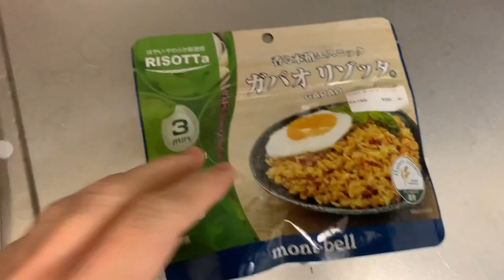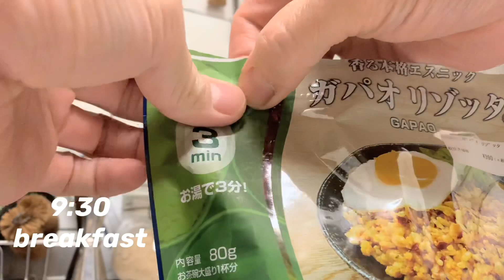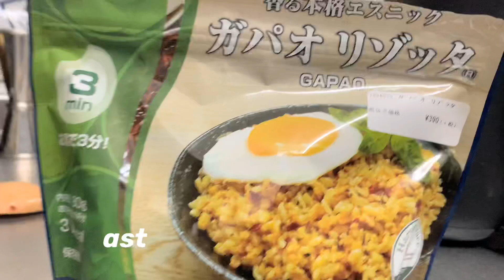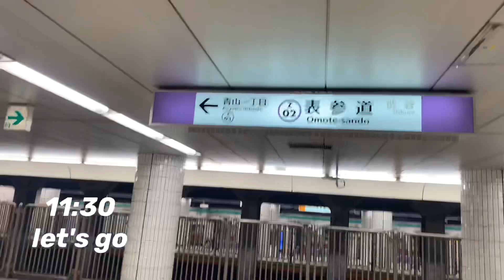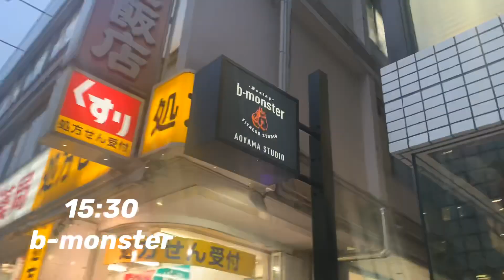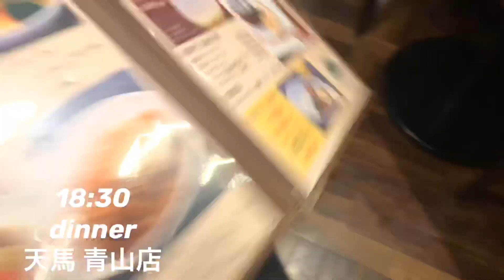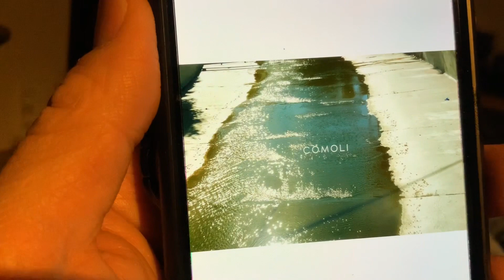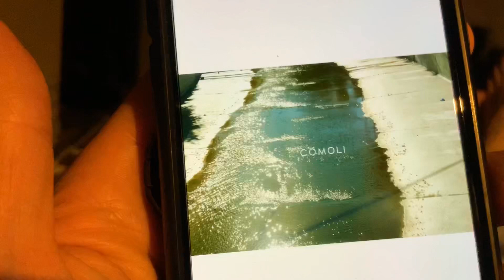【VLOG#19】☘️コモリの春夏のルックをチェック！ジョジョ好き美容師の日常/休日ルーティン！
30代からのいい男の作り方の
ナミカズです。

いつも皆様本当にありがとうございます！

今日は原宿で働くジョジョ好き美容師のVLOGになります！！

今回の見所は青山ショッピングになります！

ルシケアスタイリングミルク3はこちら

アリミノフォーメン
フリーズキープグリースはこちら

アリミノメンのハードスプレー

FIVEISM ×THREE フォー・メン ジェントリング ローション 100ml 化粧水

THREE（スリー） フォー・メン ジェントリング トライアルキット

日常を皆さま沢山見ていただきまして、いつもありがとうございます🤣✨😭

この動画では皆様に刺激や元気と勇気をお届けできたらと思ってます！

久しぶりにVLOGをどんどんアップしていこうと思っています！
お時間ある時にまったりご覧くださいませ！

この動画は全てiphone XSでビデオリープというiphone内のアプリだけで製作しています。

質問やコメントなどドシドシおまちしております！